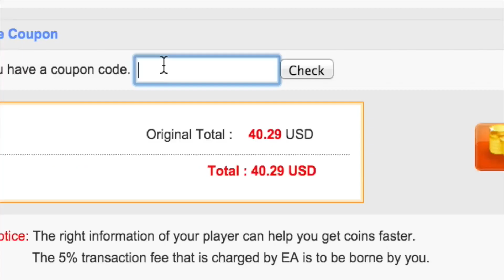FIFA 15 - BEST EVER TRANSFERS!!! - Fifa 15 Squad Builder FT Ronaldo + BPL Beasts!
FIFA 15 - BEST EVER TRANSFERS!!! - Fifa 15 Squad Builder with Ronaldo, Sanchez and more!!! Sub if you are new lads:)

Let me know if you wanna see that worst transfers squad?!!?

My channels best videos -

FIFA 15 - OMG 99 TOTY RONALDO IN A PACK - BEST FIFA 15 TOTY PACK OPENING IN HISTORY